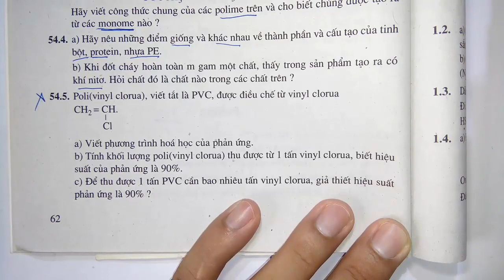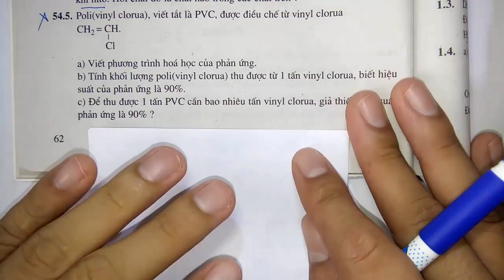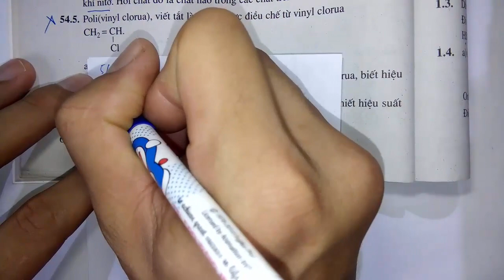Hóa học lớp 9 - Sách bài tập - Bài 54 - POLIME - Tiết 2